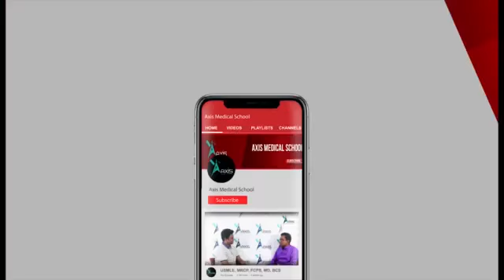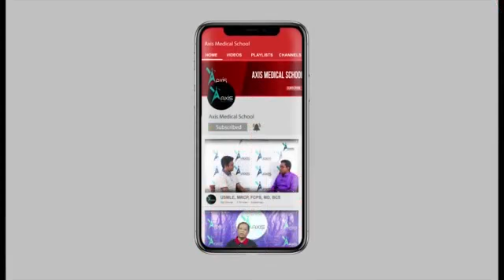Histology Viva Preparation | Part 2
Mentor: Dr. Rezwana Sharmin Zisa
Assistant Professor,  Department of Anatomy,
President Abdul Hamid Medical College,
Kishoreganj.

Join Axis Medical School:
You Tube: AxisMedicalSchool
Goole+: AxisMedicalSchool